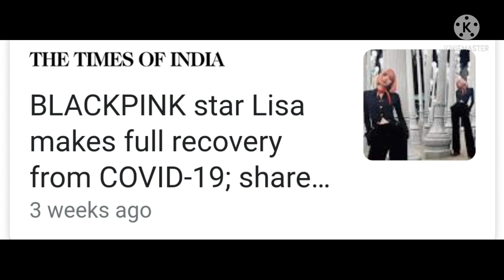Blackpink Lisa is back!!!!🤩😍🥺lisa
Hi blinks!
It's been a few weeks since this news came that our 🥺cute, 💃talented and 🥰adorable Lisa is back!!!This is a very big and good news for blinks.It was very brave of lisa to ⚔fight corona virus and come back for us.I am very proud of Lisa.I apologise for posting this video so late but I do hope that Lisa,Rosé,Jennie and Jisoo are safe,healthy,happy and smiling. Thankyou Blackpink for all you have done for us.Blinks will always keep supporting you and be by your side,
Thankyou